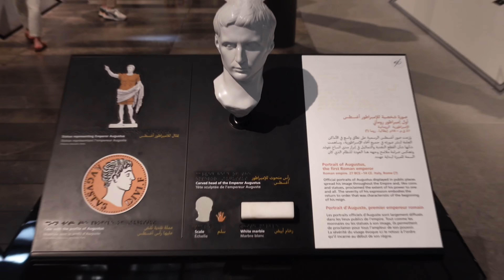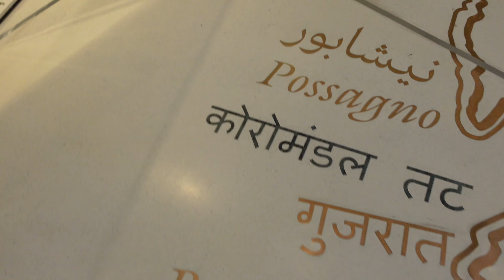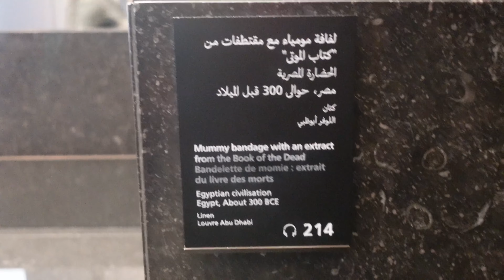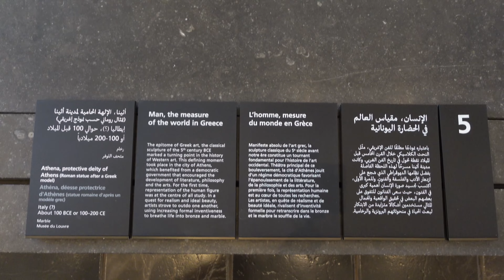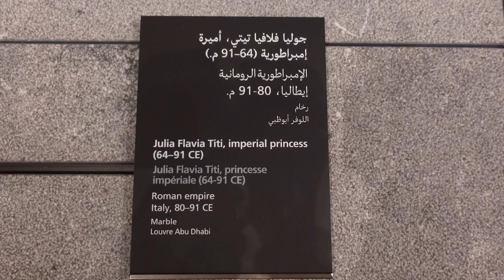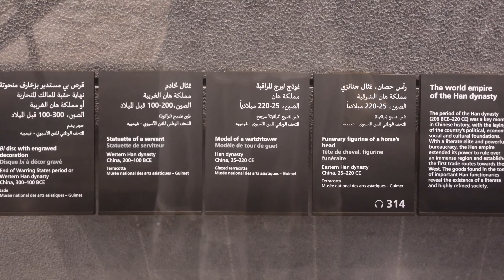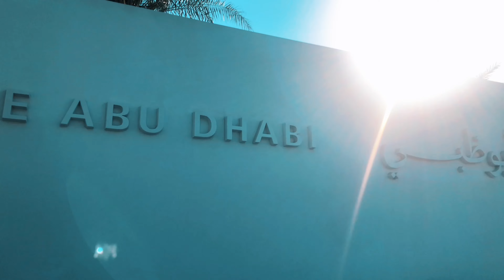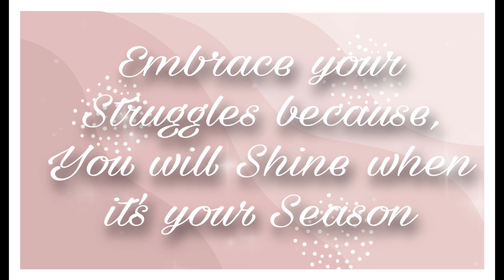Louvre Museum || Abu Dhabi || Filipino-Albanian-Family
@chronicleofaily516 If you L💓VE World History, just visit Louvre Museum in Abu Dhabi .

𝐈 𝐝𝐞𝐜𝐢𝐝𝐞𝐝 𝐭𝐨 𝐜𝐫𝐞𝐚𝐭𝐞 𝐚 𝐘𝐨𝐮𝐓𝐮𝐛𝐞 𝐂𝐡𝐚𝐧𝐧𝐞𝐥 𝐭𝐨 𝐦𝐚𝐤𝐞 𝐚 𝐠𝐥𝐢𝐦𝐩𝐬𝐞 𝐨𝐟 𝐨𝐮𝐫 𝐥𝐢𝐟𝐞 𝐡𝐞𝐫𝐞 𝐢𝐧 𝐚𝐛𝐫𝐨𝐚𝐝 𝐭𝐨 𝐬𝐡𝐚𝐫𝐞 𝐰𝐢𝐭𝐡 𝐨𝐮𝐫 𝐟𝐚𝐦𝐢𝐥𝐲 𝐚𝐧𝐝 𝐟𝐫𝐢𝐞𝐧𝐝𝐬 𝐢𝐧 𝐭𝐡𝐞 𝐏𝐡𝐢𝐥𝐢𝐩𝐩𝐢𝐧𝐞𝐬 🇵🇭 𝐚𝐧𝐝 𝐀𝐥𝐛𝐚𝐧𝐢𝐚 🇦🇱.
𝐓𝐡𝐢𝐬 𝐜𝐡𝐚𝐧𝐧𝐞𝐥 𝐢𝐬 𝐧𝐨𝐭 𝐨𝐧𝐥𝐲 𝐚𝐛𝐨𝐮𝐭 𝐨𝐮𝐫 𝐟𝐚𝐦𝐢𝐥𝐲 𝐛𝐮𝐭 𝐚𝐥𝐬𝐨 “𝐋𝐢𝐟𝐞 𝐋𝐞𝐬𝐬𝐨𝐧 𝐚𝐧𝐝 𝐄𝐧𝐜𝐨𝐮𝐫𝐚𝐠𝐞𝐦𝐞𝐧𝐭 “. 𝐈 𝐦𝐚𝐲 𝐧𝐨𝐭 𝐛𝐞 𝐚𝐬 𝐠𝐨𝐨𝐝 𝐚𝐬 𝐨𝐭𝐡𝐞𝐫 𝐘𝐨𝐮𝐓𝐮𝐛𝐞𝐫𝐬 𝐛𝐮𝐭 𝐈 𝐰𝐢𝐥𝐥 𝐝𝐨 𝐦𝐲 𝐛𝐞𝐬𝐭 𝐭𝐨 𝐬𝐡𝐚𝐫𝐞 𝐚𝐧𝐝 𝐝𝐢𝐬𝐜𝐮𝐬𝐬 𝐚 𝐫𝐞𝐥𝐞𝐯𝐚𝐧𝐭 𝐭𝐨𝐩𝐢𝐜.

𝐅𝐁: 𝔸𝕚𝕝𝕪 ℝ𝕚𝕒 𝕄. 𝕀𝕤𝕝𝕒𝕞𝕚